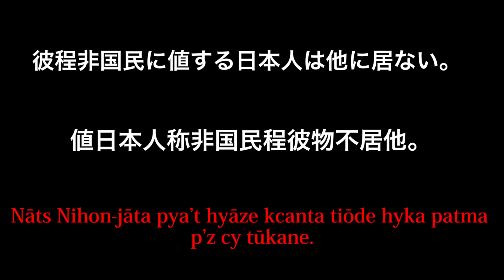日本語を人工言語マウスキーに訳する手順